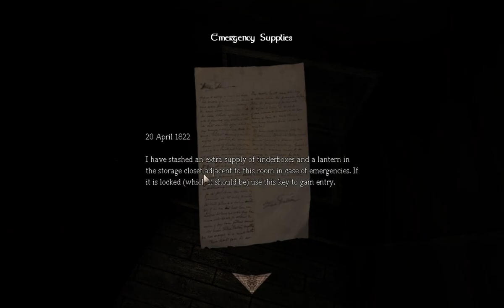🔥🔥🔥 AMNESIA: EMMA'S STORY WALKTHROUGH NO. 1 [NO COMMENTARY] 🔥🔥🔥